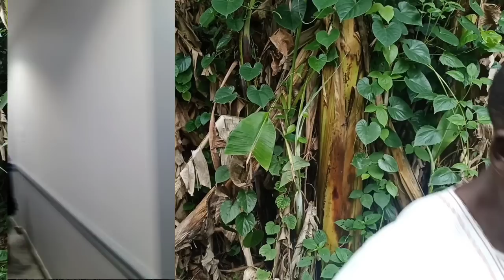Update from Saudi Arabia, Ebi ti n pa awon eniyan wa o